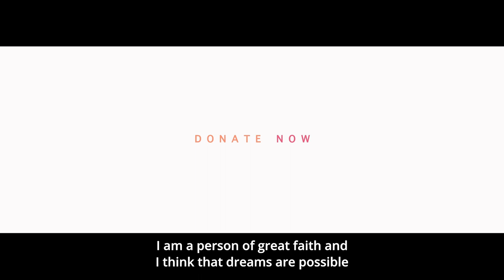HD Gratitude Day 2023 Video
Video commemorating the 30th anniversary of the identification of the mutation that causes Huntington's disease (HD), and the help of the families from Venezuela who enabled this historic landmarks in human genetics and brain disease through their contributions over two decades.

23 March is now Gratitude Day - a yearly event to remember, to honor, and to help the people who made this discovery possible.

Factor-H is a non-profit organization helping HD families living in conditions of extreme vulnerability in LatinAmerica. Gindel Delgado, journalist and friend, made this video.